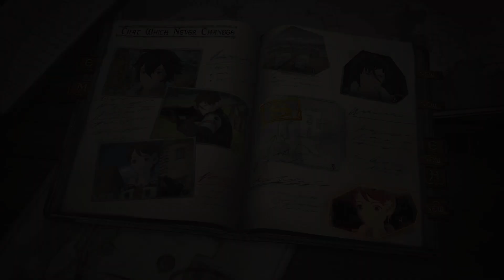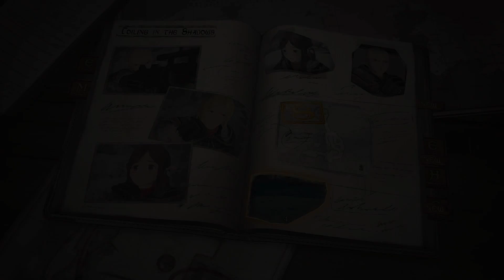【戦場のヴァルキュリア4】#22 隊員断章2つ【ネタバレあり】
【戦場のヴァルキュリア4】PS4版
開発元：メディア・ビジョン
発売元：セガゲームス